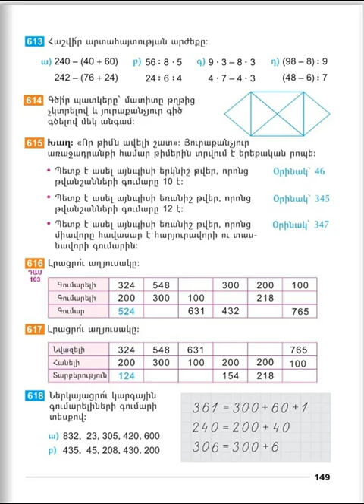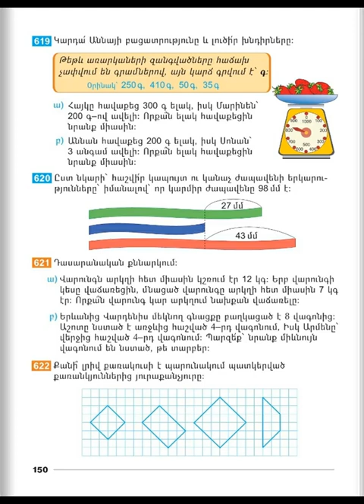Tnayin ashxatanq, Matematika 2, Das 103